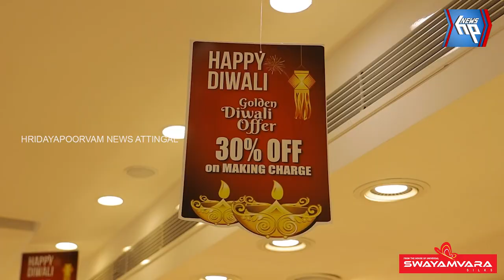ദീപാവലിയ്ക്ക് വൻ ഓഫറുകളും പുത്തൻ കളക്ഷനുകളുമായി അറേബ്യൻ ഫാഷൻ ജുവലറി